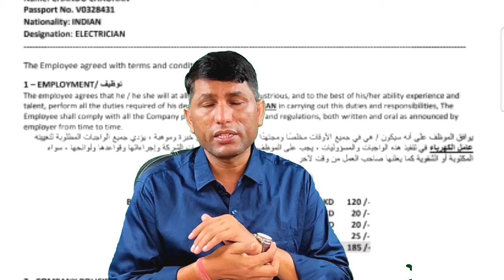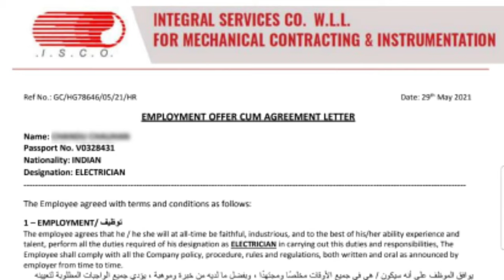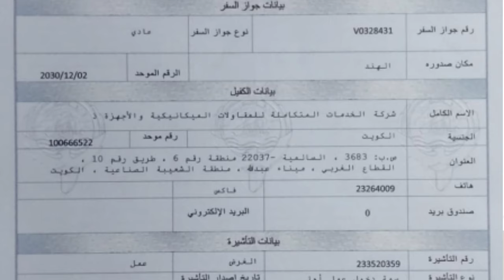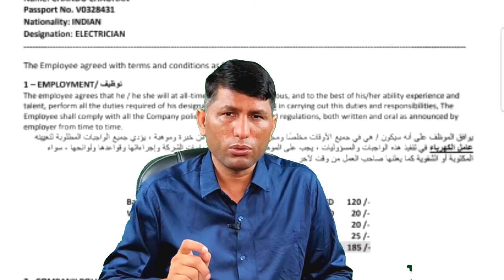Electrician Job Salary-185 KD in Kuwait Company. Going to Kuwait must watch this video.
IFSC CODE-SBIN0031123
GOOGLE PAY NO.9414503812
PAYTM NO.9414503812
PHONE PAY NO.9414503812
CALL TIME-10AM-5PM
SUNDAY CLOSED

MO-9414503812